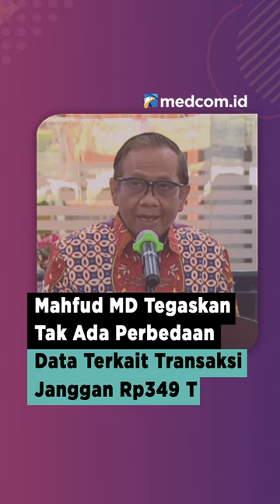MAHFUD MD TEGASKAN TAK ADA PERBEDAAN DATA TERKAIT TRANSAKSI JANGGAN RP349 T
Menko Polhukam Mahfud MD selaku Ketua Komite Tindak Pidana Pencucian Uang (TPPU) menyampaikan bahwa tidak ada perbedaan data terkait transaksi janggal Rp349 triliun. Secara umum, data yang disampaikannya dan Menkeu Sri Mulyani tidaklah berbeda, mengingat sumber data yang disampaikan adalah data agregat.